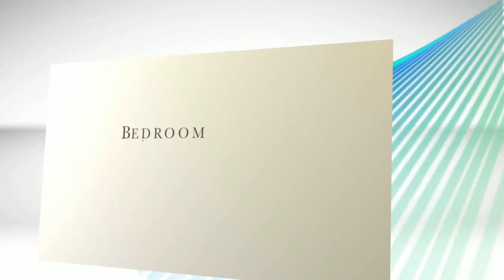trislcommercial.mov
Rent Campus property commercial trial